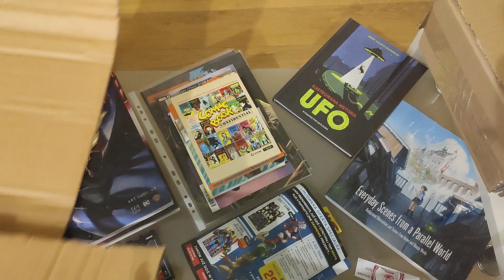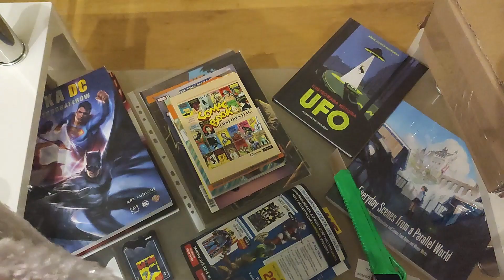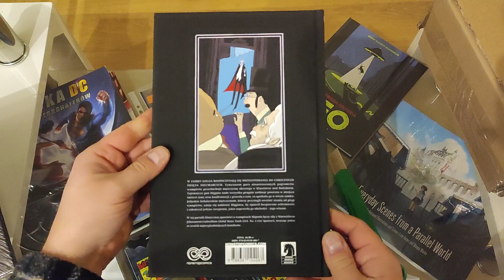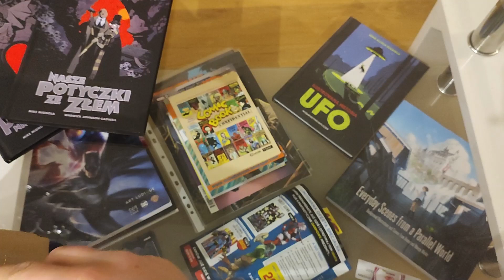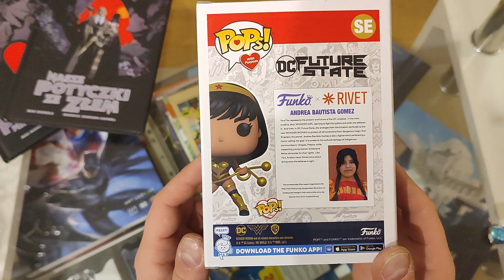Wigilijny unboxing 2022 !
Podwójny unboxing na świąteczną wigilię zawitał na kanale :) zapraszam...
Tutaj jestem:
Zainteresowany współpracą ?